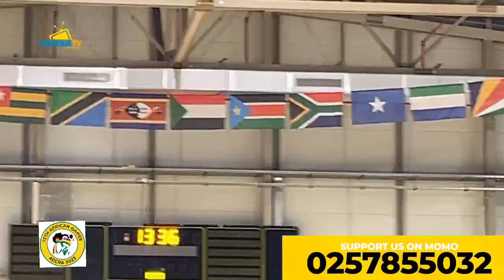🔴LIVE KENYA 🇰🇪 VS SEYCHELLES 🇸🇨 WOMEN, VOLLEYBALL - African Games Accra 2023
Welcome to QwesieTV live🔥🔥🔥🔥🏐🏐enjoy beautiful volleyball competition happening in Ghana in the Africa’s super continental tournament 🏟️